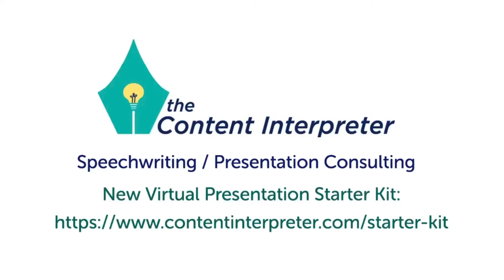Virtual Presentation Starter Kit | The Content Interpreter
This year, we've all done things a little differently. As I made the shift to producing videos, I realized that I could be a resource.

Check out my virtualpresentation starter kit and future deep dive videos to help you be your best from the virtualstage.

For the latest podcast appearances, featuring in-depth conversations about public speaking, writing, thought leadership, marketing and more: